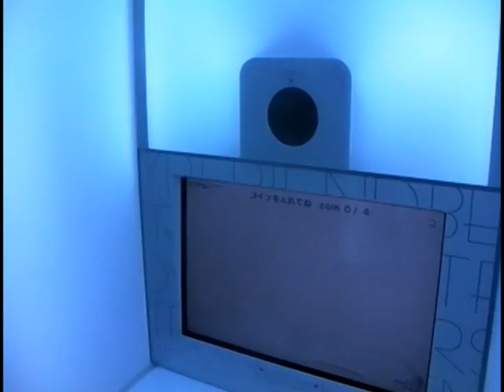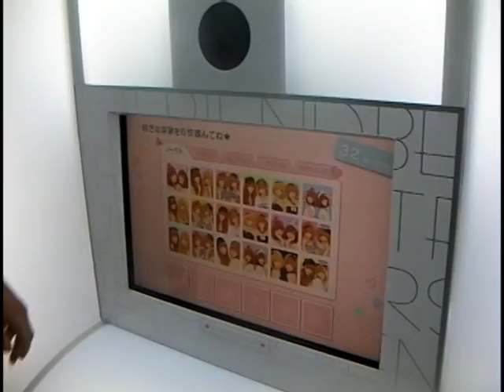東葛2Ｅ飲み会